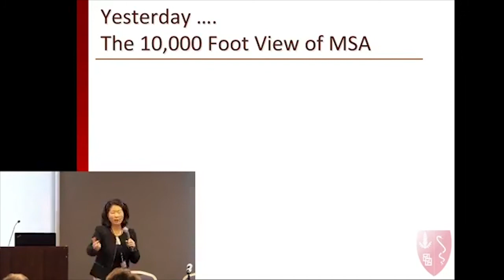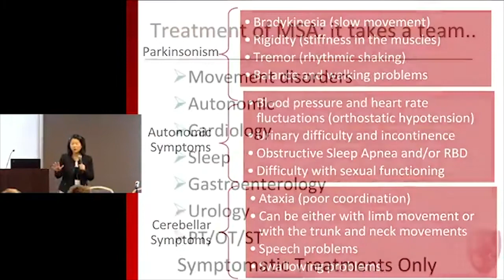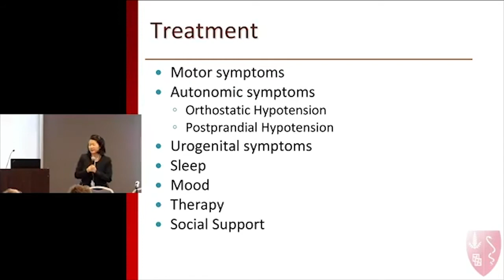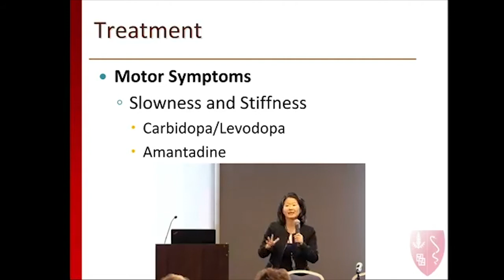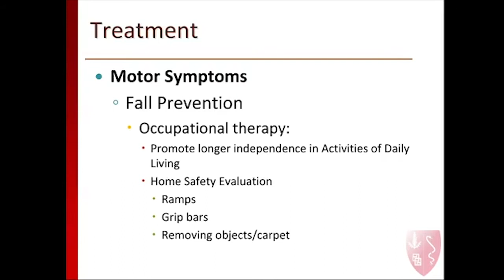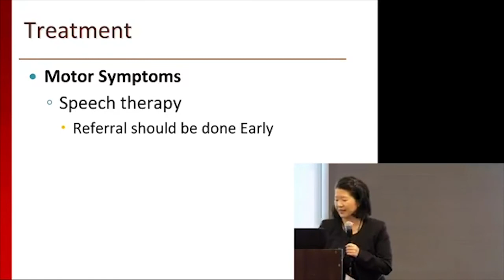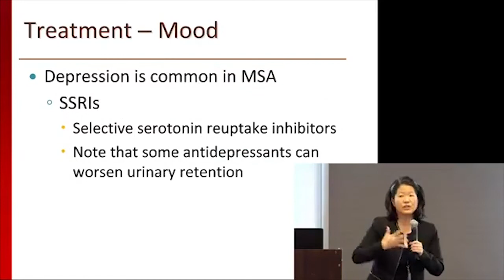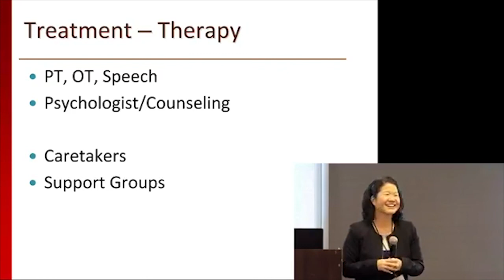Multiple System Atrophy Treatments | Dr Laurice Yang | 2018 MSA Coalition Patient Family Conference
Dr. Laurice Yang from Stanford University discusses multiple system atrophy treatments at the 2018 MSA Coalition Patient & Family Conference.  MSA is a rare and terminal neurological disorder affect approximately 13,000 middle-aged adults in the USA and thousands more around the world.  Watch this video to get the latest on treatments being used to help control the symptoms of MSA. While there is no cure, treating symptoms can help improve quality of life.